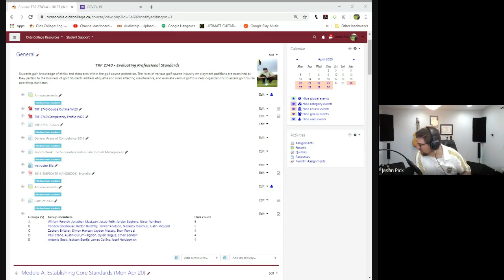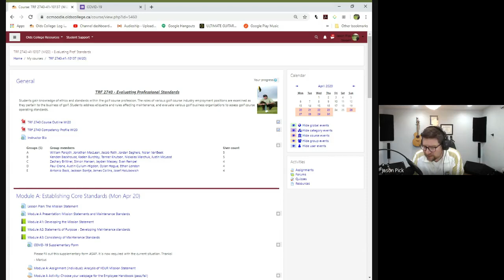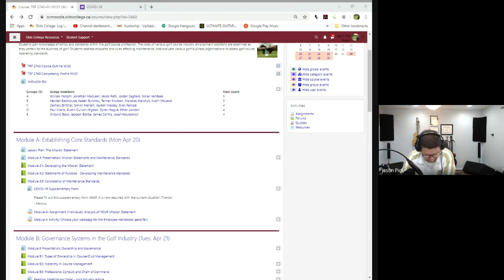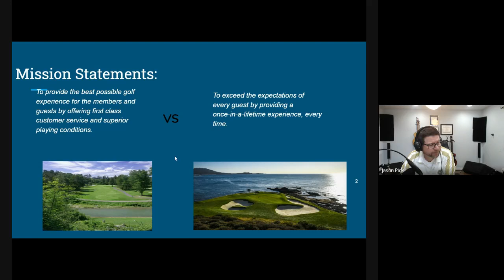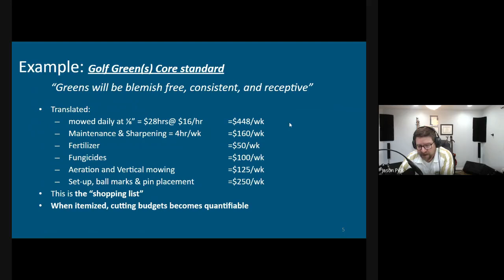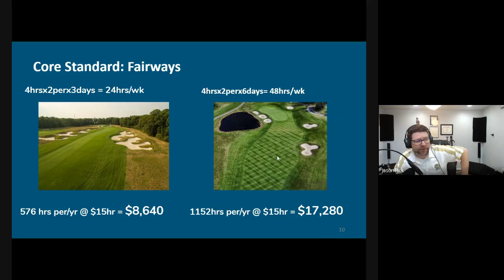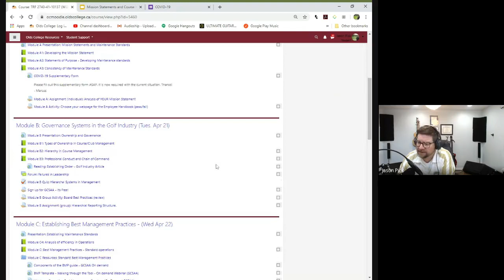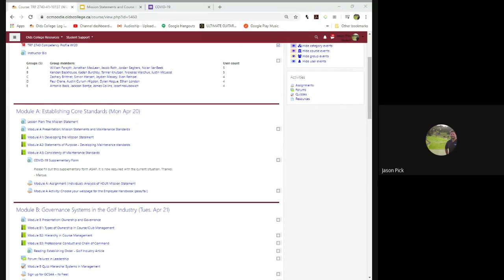Day 1 Mission Statements and Core Standards 2020 04 20 at 07 48 GMT 7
Daily Class Recording - Day 1 - Mission Statements and Core Standards